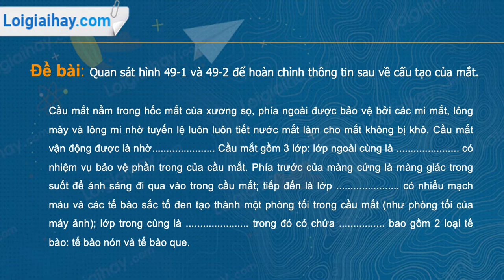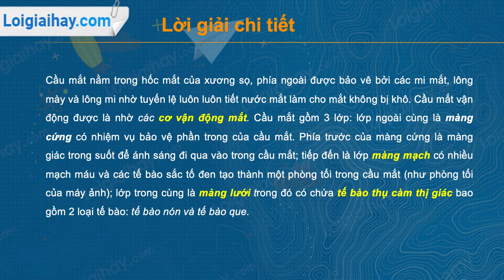Trả lời câu hỏi thảo luận số 1 trang 155 SGK Sinh học 8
Quan sát hình 49-1 và 49-2 để hoàn chỉnh thông tin sau về cấu tạo của mắt.
Cầu mắt nằm trong hốc mắt cùa xương sọ, phía ngoài được bảo vệ bởi các mi mắt, lông mày và lông mi nhờ tuyến lệ luôn luôn tiết nước mắt làm cho mắt không bị khô. Cầu mắt vận động được là nhờ. Cầu mắt gồm 3 lớp: lớp ngoài cùng là có nhiệm vụ bảo vệ phần trong của cầu mắt. Phía trước của màng cứng là màng giác trong suốt để ánh sáng đi qua vào trong cầu mắt; tiếp đến là lớp có nhiểu mạch máu và các tế bào sắc tố đen tạo thành một phòng tối trong cầu mắt (như phòng tối của máy ảnh); lớp trong cùng là trong đó có chứa bao gồm 2 loại tế bào: tế bào nón và tế bào que. .